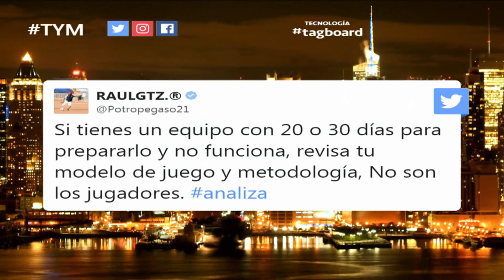Raúl "Potro" Gutiérrez manda crítica indirecta a Osorio | Titulares y Más | Telemundo Deportes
Video oficial de Telemundo Deportes. El ex técnico de la selección mexicana sub-17 escribe en Twitter que lo que podría estar fallando es la metodología y no los jugadores.